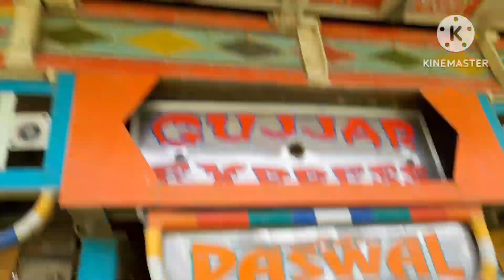loding complete 👋 ..back to home ..,🤘🏻🤘🏻